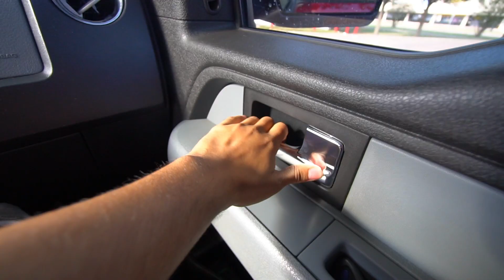CRUISE VACATION - DAY 1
VLOG #35

- MY GEAR -
Main Camera: Sony a6300
Wide Lens: Sony SEL1018
Prime Lens: Sigma 19mm f/2.8
Point & Shoot Camera: RX100 IV
Microphone: Rode Microvideo Mic

NEW HERE?
Hi, I'm Jaehross.
Recording artist. Producer. Actor. Director.
Outside of music, I make vlogs and direct visuals. Originally, I started vlogging to document my life as an artist.
Along the way, I found myself capturing more than a documentary.
I was capturing memories, growth, and discovering many different sides of myself that I had no idea existed.
What started out simple and somewhat meaningless, turned into creativity, passion, and an inspirational drive.
None the less, this is still a journey, and yet another life captured through a lens.
After all, this is the closest thing to time travel that we have.